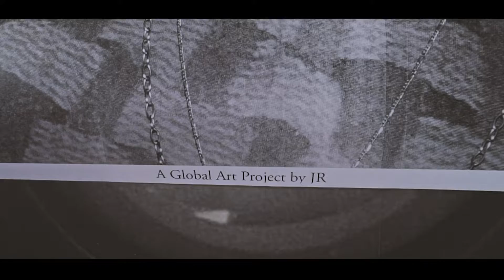INSIDE OUT PHOTOBOOTH PROJEKT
333 posters were printed at the Inside Out Photobooth in front of the URBAN NATION Museum! A heartfelt thank you to all involved!
The project FACES OF COMMUNITY is part of the new museum exhibition ‘TALKING... & OTHER BANANA SKINS’ at the URBAN NATION Museum.